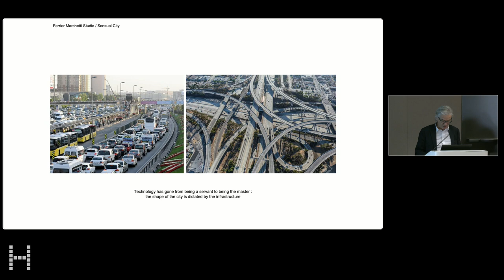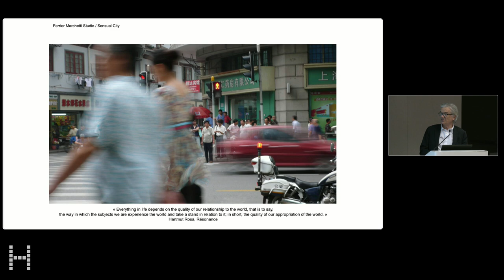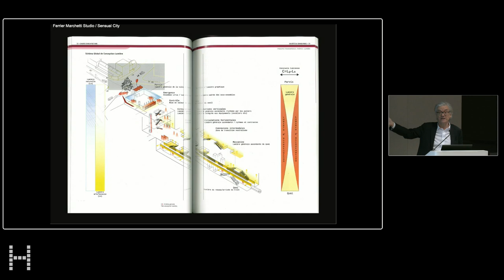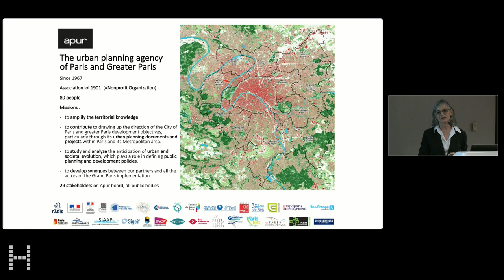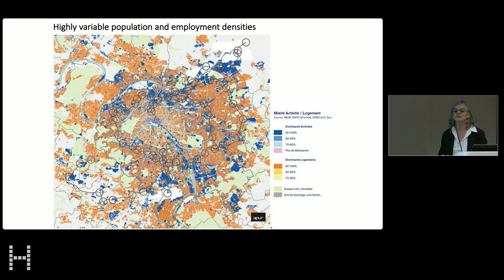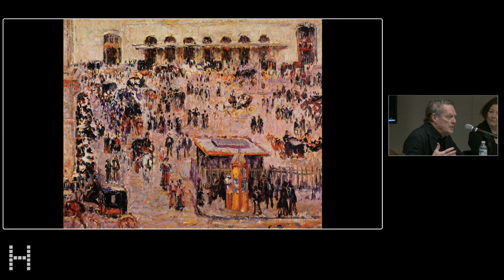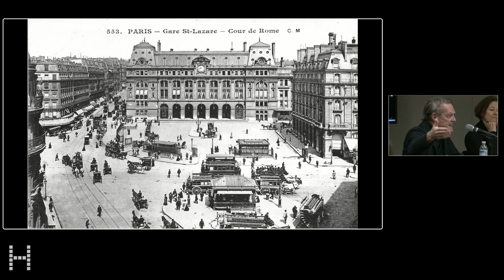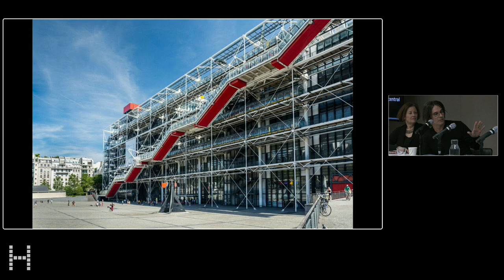Reinterpreting the Grand Paris Express from North American Perspectives: Panel 3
Workshop 2: New Stations as Urban Projects

Panel 3: Metro Stations and the Urban Context: Mobility Advancement as a Driver of Diverse Public Realms
Featuring Dominique Alba, Gary Hilderbrand, Diane Davis, and George L. Legendre. Moderated by Christopher Ball, MAUD ‘23.

Established in 1986, the biennial Green Prize recognizes projects that make an exemplary contribution to the public realm of a city, improve the quality of life in that context, and demonstrate a humane and worthwhile direction for the design of urban environments. Eligible projects must include more than one building or open space constructed in the last 10 years.

The 14th Veronica Rudge Green Prize in Urban Design has been awarded to the Grand Paris Express, a large-scale transit project currently being built in and around the Paris metropolitan area. Through carefully articulated design interventions, the Grand Paris Express illustrates the potential for the planning and execution of mobility infrastructure to transform a city and its region. Société du Grand Paris, a national agency responsible for designing, creating, and implementing the Grand Paris Express, will receive the honors for the prize in recognition of their continued stewardship behind the project.

This year’s jury committee includes Eve Blau, adjunct professor of the history and theory of urban form and design at the GSD; Maurice Cox, LF ’05, commissioner of the Department of Planning and Development of the City of Chicago; Gary Hilderbrand, MLA ’85, Peter Louis Hornbeck Professor in Practice of Landscape Architecture and chair of the Department of Landscape Architecture at the GSD; and Ron Witte, professor in residence of architecture at the GSD; and chaired by Joan Busquets, Martin Bucksbaum Professor in Practice in Urban Projects at the GSD.

Grand Paris Express: Reconfiguring the City through Radical Infrastructure, an exhibition coinciding with the prize, will be on display in the Druker Design Gallery from January 23, 2023, through March 31, 2023. Curated by Joan Busquets, Martin Bucksbaum Professor in Practice of Urban Planning and Design, the exhibition showcases models, renderings, documentary photographs, and video footage of this vast and ambitious urban design project. Megan Octaviani, MAUD ’23, was the Curatorial Assistant for the exhibition.

00:00 Welcome by Rahul Mehrotra
08:45 Introductory Provocation by Jacques Ferrier
27:14 Key Introduction by Julien Peyron
32:40 Panel Introduction by Christopher Ball
36:51 Remarks by Dominique Alba
47:10 Remarks by Gary Hilderbrand
55:06 Remarks by Diane Davis
1:01:23 Remarks by George L. Legendre